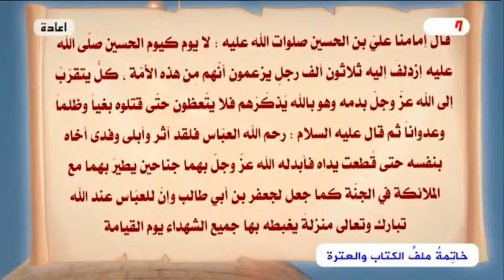يحدثونكم عن الحسين وكأنهُ جنرالٌ عسكري قام بأنقلاب على حكومةٍ من حكوماتِ دول العالم الثالث !!